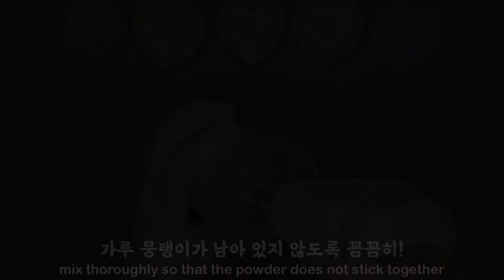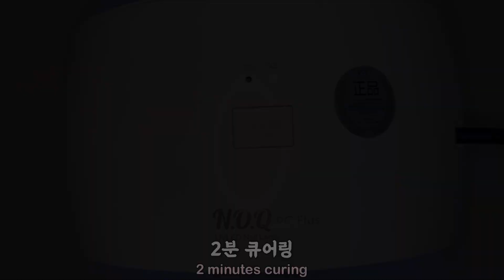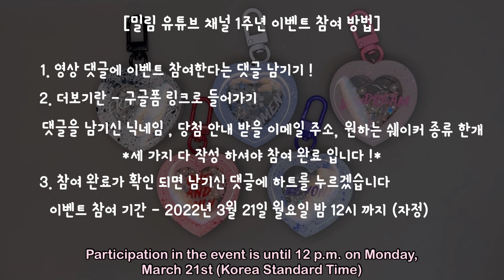ENG l 레진아트 l 🎉1주년 이벤트 ! 물감 뿌려 만드는 갬성 쉐이커 / one-year anniversary event resin art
✨1주년 이벤트 참여방법
1. 밀림 MilliM 채널 구독자라면 누구나 참여 가능
2. 이 영상 댓글에 이벤트 참여 댓글을 남겨주세요
3. 아래 구글 폼 링크에 댓글 단 닉네임과 이메일 주소,
원하는 쉐이커 종류 하나를 남겨주세요
꼭!  세 가지 다 작성해 주세요! (집주소X , 쉐이커 종류 하나 이상 X)

이벤트 마감했습니다 참여해주신 모든 분들 감사해요 :)

2022년 3월 21일 월요일 밤 12시 까지 (자정)

🎉당첨자 발표일🎉
2022년 3월 22일 화요일 오후
커뮤니티 게시판에 공지하겠습니다.

✨How to participate in the 1st anniversary event
2. Please leave comments about participating in the event.
3. Nicknames and email addresses commented on the link to the Google Form below,
Please leave a type of shaker you want.
Make sure to fill out all three! (Home address X, at least one type of shaker X)

✨The duration of participation in the event ✨
Until Monday, March 21, 2022 at 12pm (midnight)

🎉The date of announcement of the winner 🎉
Tuesday, March 22, 2022
I'll announce it on the community